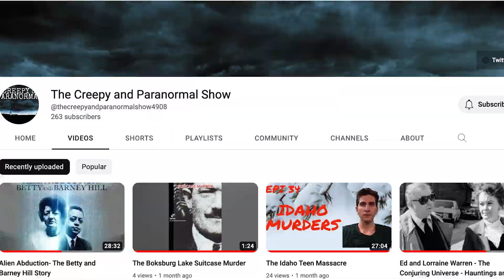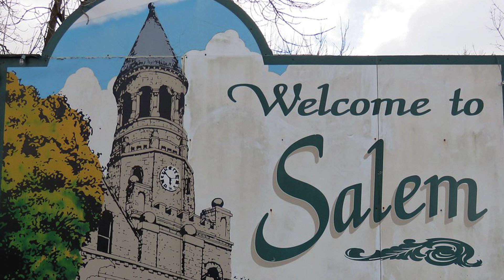Let's Talk About Our PARANORMAL EXPERIENCES 👻 | Collab With The Creepy And Paranormal Show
I''m SO excited for today's video because I have a very special guest; my friend Shane from The Creepy and Paranormal Show. In this video we discuss Shane's creepy experiences, and if you want to hear what I have to say make sure to check out the other part of the collab on his channel.